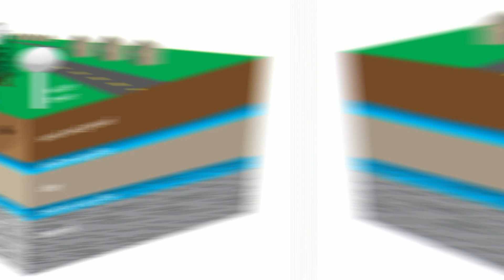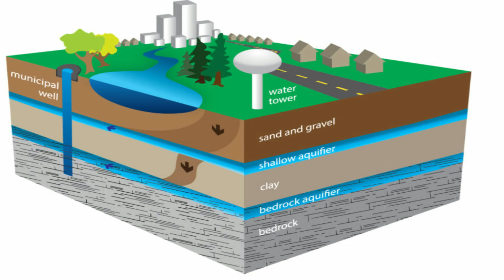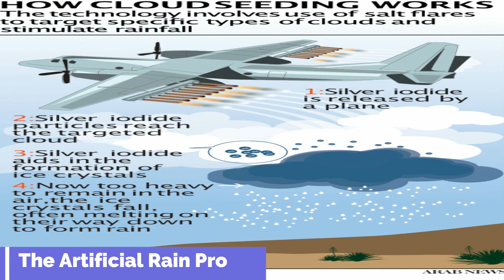Strange and Shocking Facts About Kuwait